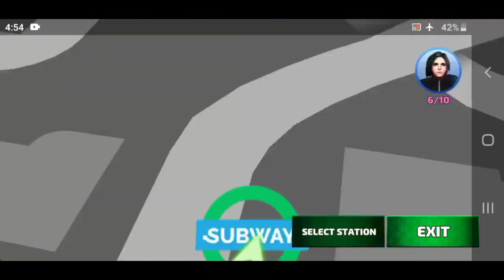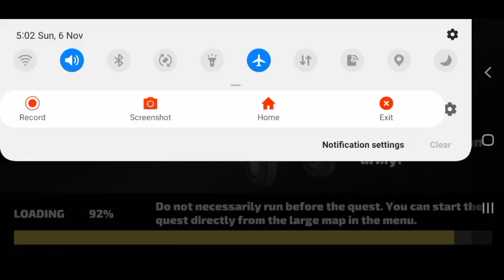Green Transformer Car And Rope Hero | Rope Hero Vice Town New Update | Rope Hero Gameplay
And This Is My Roasting Playlist.👇( Abused )

Yaro Aap ko Iss Channel Par Game Ki Video Milegi.

Game- Rope Hero Vice Town